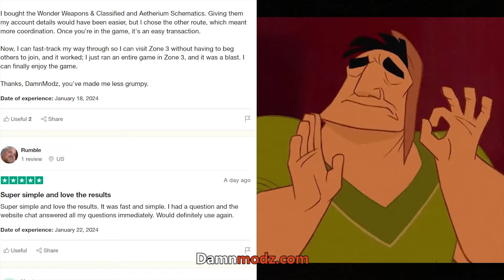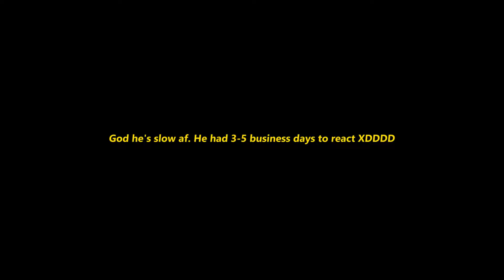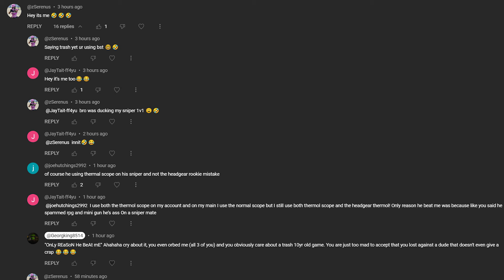Angry HATERS Spam my comment section! [GTA Online]